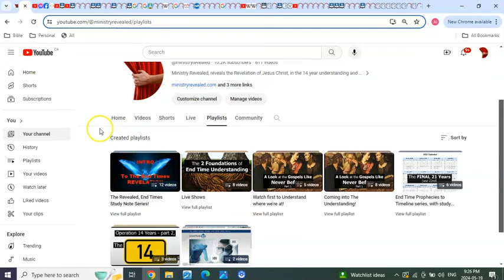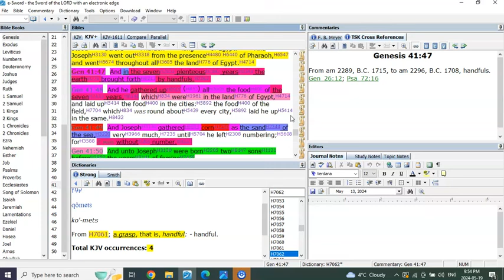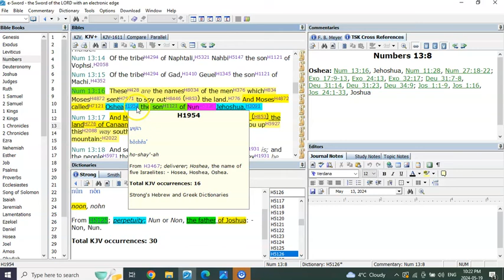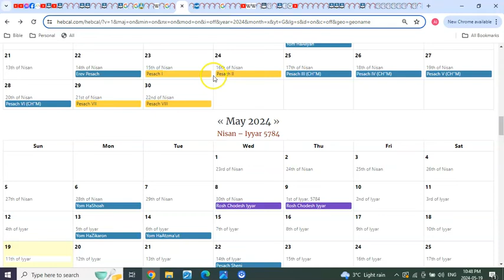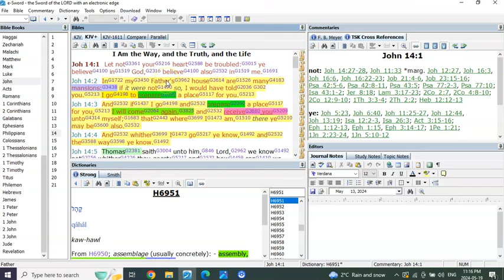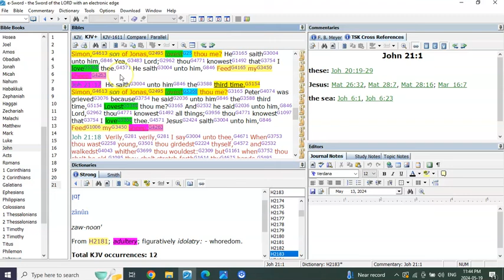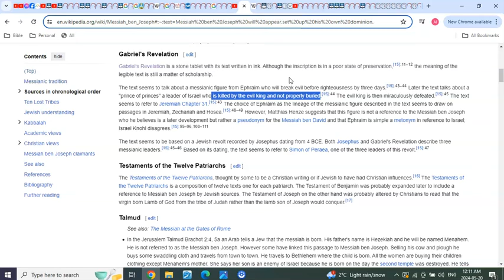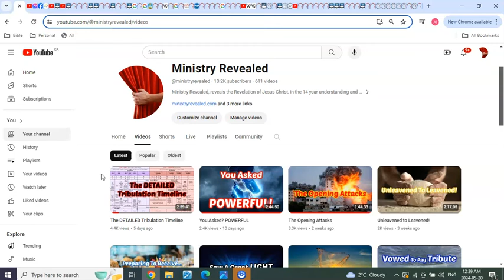As The Sand Of The Sea